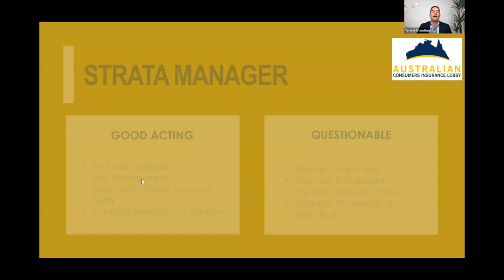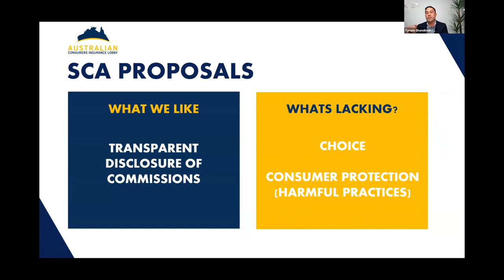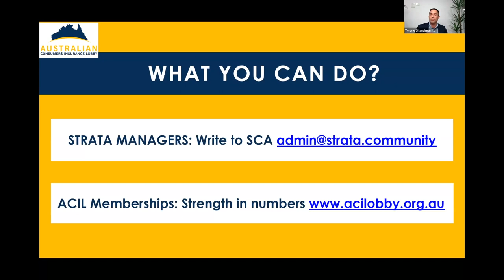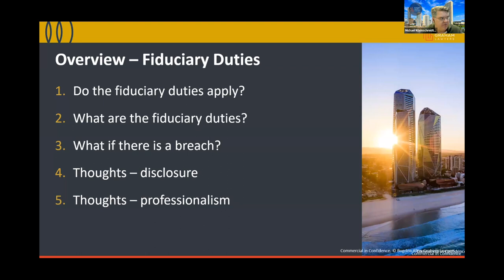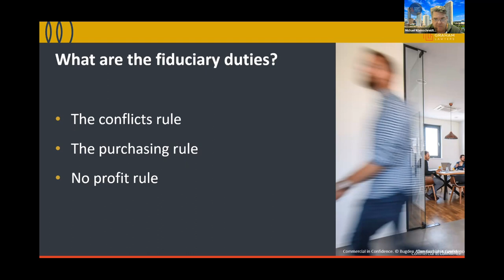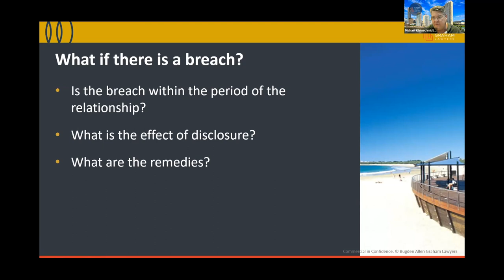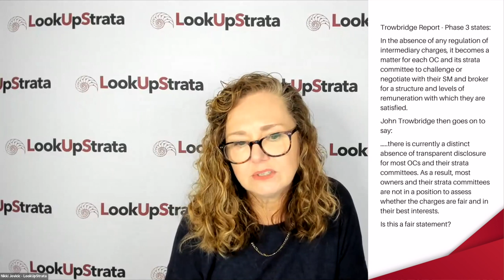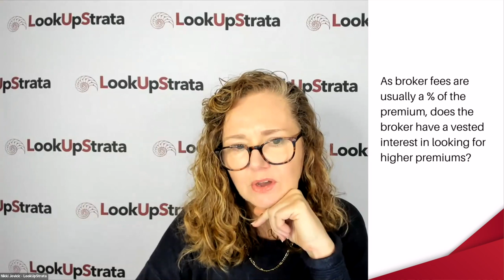NAT: Strata Insurance Commissions. Where do you stand? | LookUpStrata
A diverse panel of strata and insurance professionals joined Nikki Jovicic from LookUpStrata to offer a broad overview of the current strata insurance commission models, what is wrong and right with the system today and whether improvements are needed. Is a better, fairer model required, and if so, what should that look like?

We delve into:
• The importance of providing more understanding of insurance commissions and what they cover. What bang are consumers getting for their buck?
• When looking at alternative models, there is a need to recognise remuneration for fair work.
• Why are strata managers currently involved in the insurance process, and should that involvement continue?
• Would a different model result in savings for the consumer, and if not, why not?
• Is the industry already self regulating? To what degree?
• Is your strata manager there for the long haul or the churn and burn?
• The relationship between strata fees and insurance commissions.
• What does the fiduciary duty have to do with the insurance commissions debate? If you’re a strata manager, you may wish to take a look.

Webinar Overview:
0:00 Introduction
1:42 Chris Duggan, SCA National's Presentation
7:31 Anirudh Kakulapati, CHU's Presentation
11:02 Damon Casci, Whitbread Insurance Brokers' Presentation
18:06 William Marquand, Tower Body Corporate's Presentation
21:57 Elizabeth Florence, Abode Strata's Presentation
28:19 Tyrone Shandiman, Australian Consumers Insurance Lobby's Presentation
34:54 Karen Stiles, OCN's Presentation
39:18 Michael Kleinschmidt, Bugden Allen Graham Lawyers' Presentation
47:19 Question 1
01:03:36 Question 2
01:14:55 Question 3

Chris Duggan
Strata Community Association Australasia (SCA)

Anirudh Kakulapati
CHU Underwriting Agencies Pty Ltd

Damon Casci
Whitbread Insurance Brokers

William Marquand
Tower Body Corporate

Liz Florence
Abode Strata

Tyrone Shandiman
Australian Consumers Insurance Lobby

Karen Stiles
Owners Corporation Network (OCN)

Michael Kleinschmidt
Bugden Allen Graham Lawyers